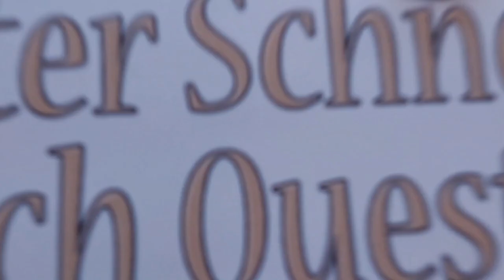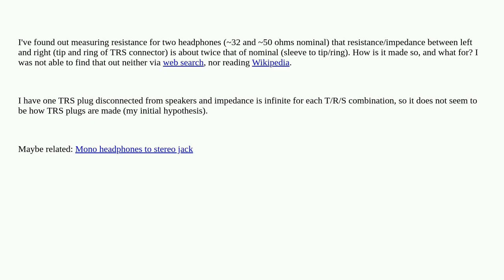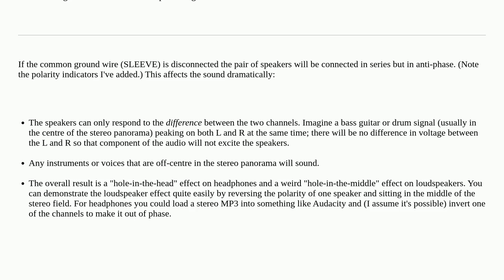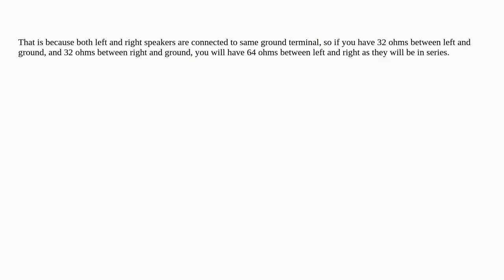Electronics: Why stereo headphones have resistance/impedance between left and right (tip and ring...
Why stereo headphones have resistance/impedance between left and right (tip and ring of TRS) twice that of nominal?

A special thanks goes out to the community

  speakers